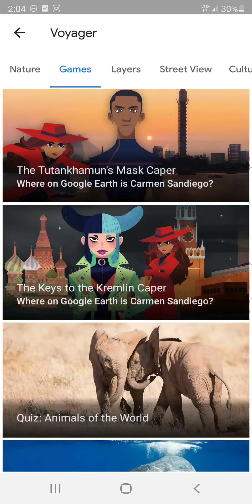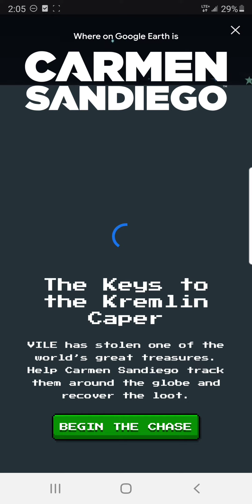WOGEICS- All 3 Games FWR